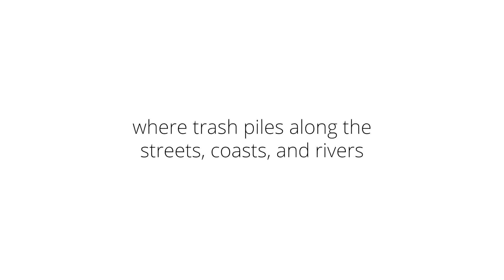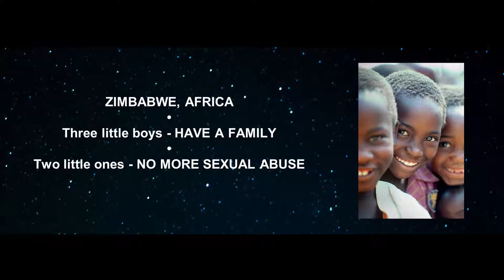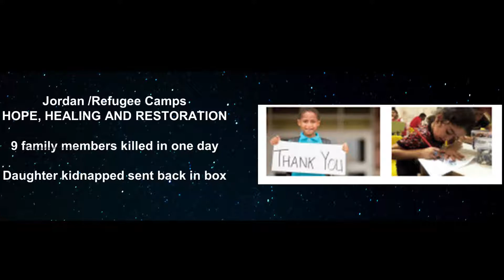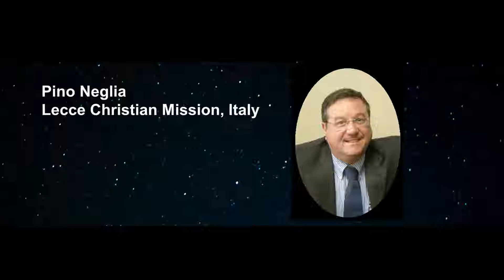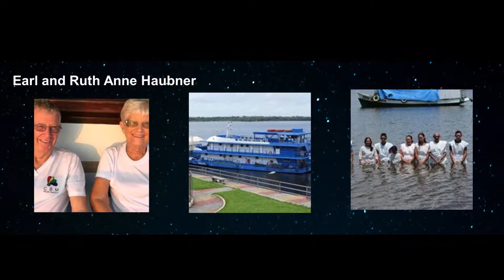Kingdom Sunday (1st Service) 11-18-18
Parkside had 10 mission partners speak at our services on the 18th. One partner had confidential information that we had to cut out. Here are the first service partners.